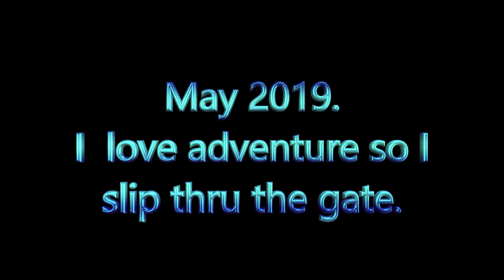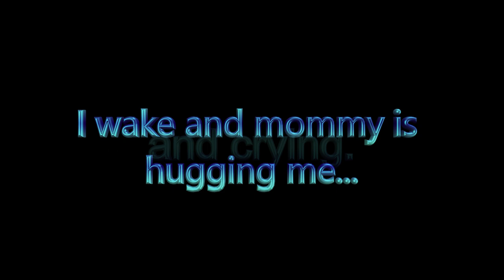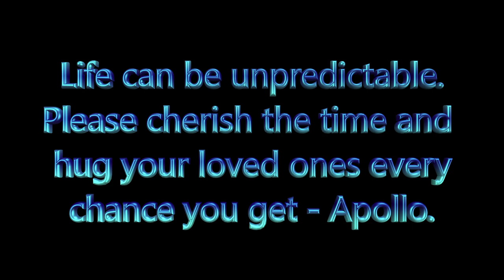Apollo's Journey : The Road to Recovery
Music credit to ProSound Karaoke Band, BrunuhVille, Scott Heaney.